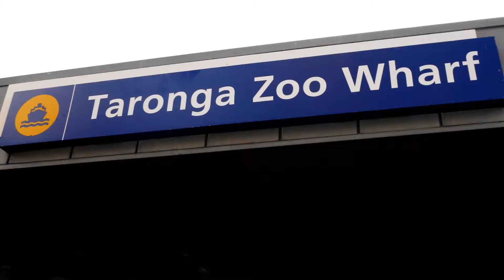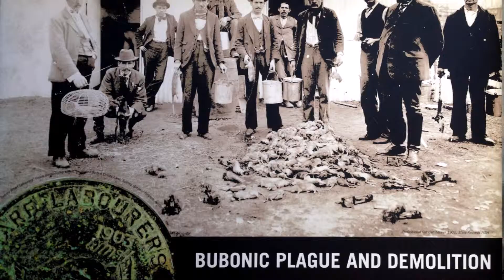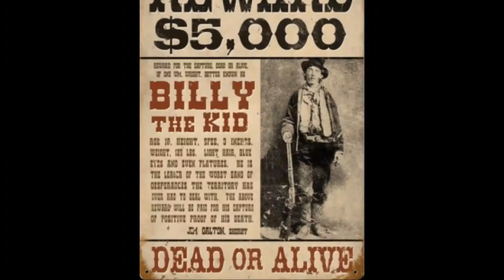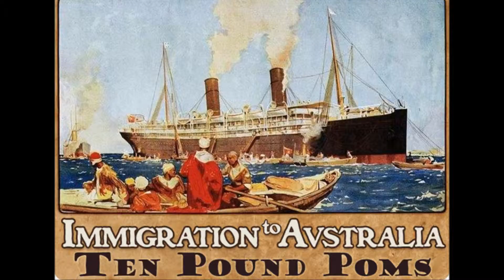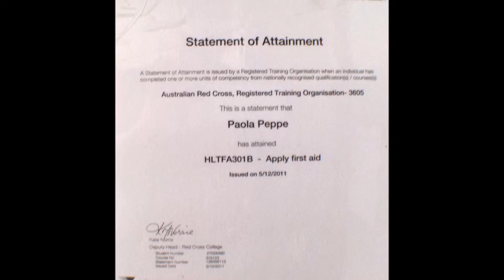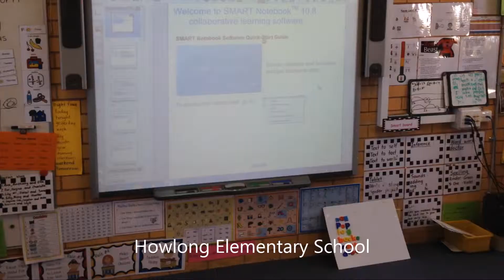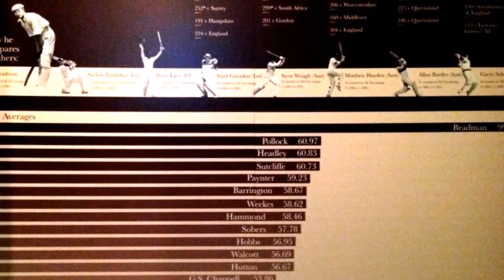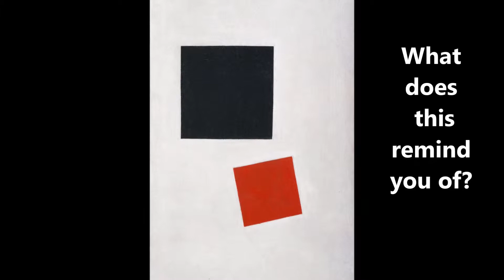My trip to Australia 2014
Sydney Harbor Bridge, Opera House, kangaroos, kaolas, crocodiles, ferries, Ned Kelly, our relatives and the story of immigration.  Melbourne, Ballerat, Great Ocean Road, Canberra and Bowral.